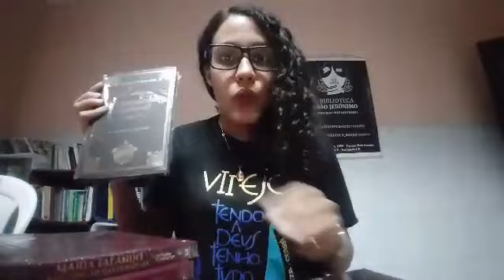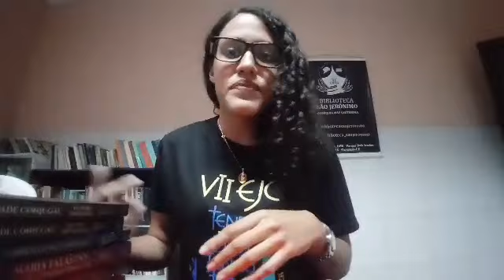Editora Caritatem - Doações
Agradecemos as doações da Editora Caritatem para a Biblioteca São Jerônimo.